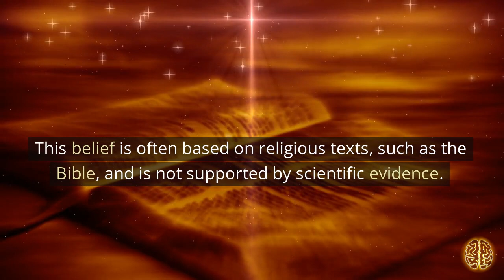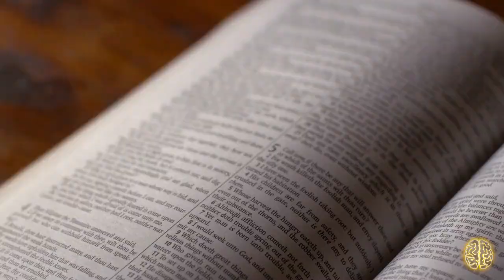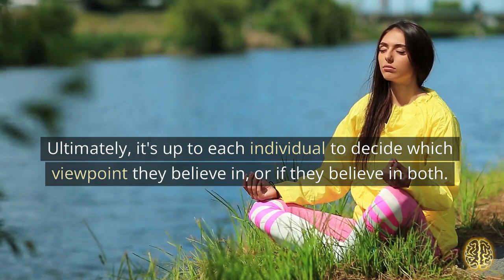"Uncovering the Controversial Debate: Evolution vs. Creationism"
In this video, we dive into the highly debated topic of Evolution vs. Creationism. We explore the scientific theory of Evolution, which explains how living organisms change over time through natural selection, and compare it to the belief of Creationism, which centers around a divine being creating the universe and all living things.

We discuss the lack of empirical evidence to support Creationism and the challenges in interpreting religious texts literally. Whether you believe in one or both viewpoints, join us as we explore the complexities and controversies of this ongoing debate.